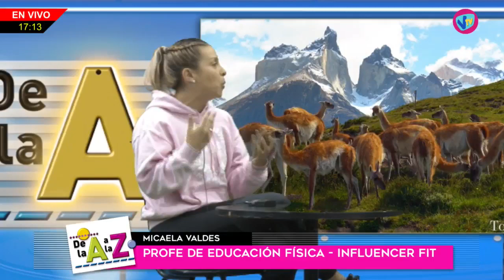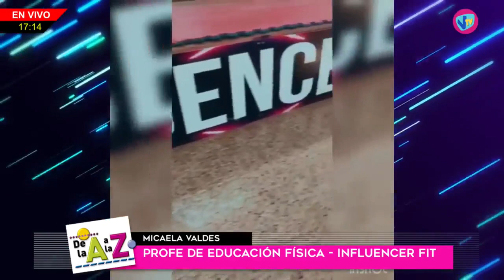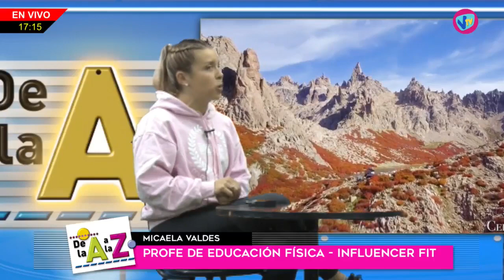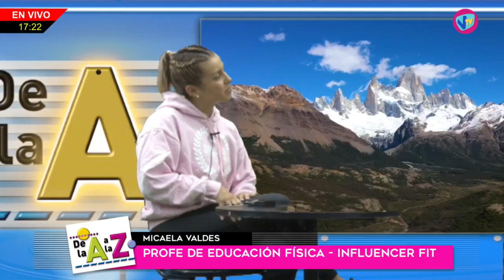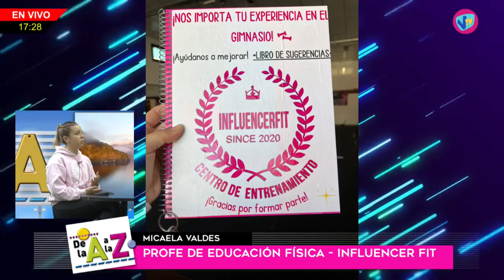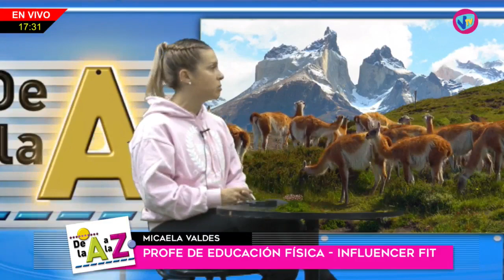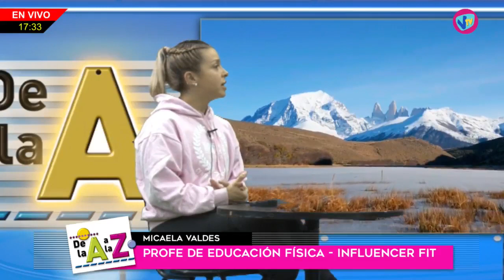DE LA "A" A LA "Z" - Micaela Valdes (Prof. Educación Física) - 4 de Mayo de 2023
Micaela Valdes - Prof. Educación Física